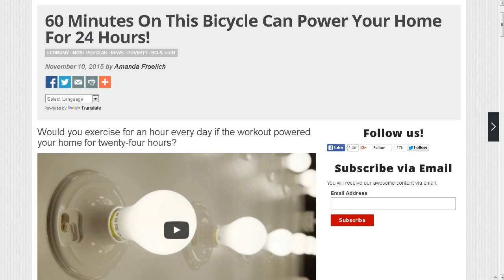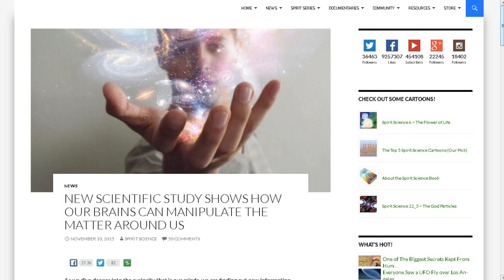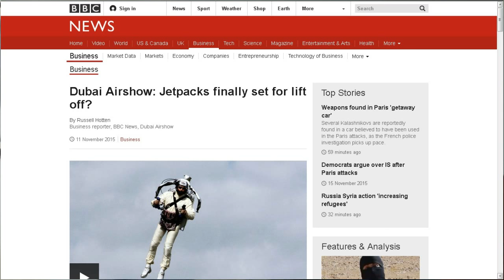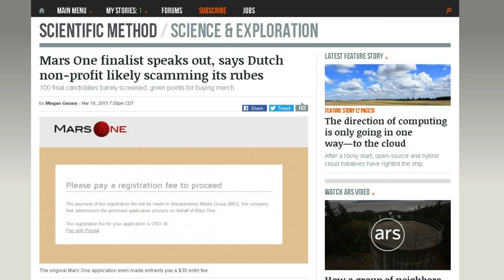TDD report for November 14, 2015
from Dave N.

from Martin J.

from Jose A. Practical Jetpack?

from Aaron B.

Mars one scam?